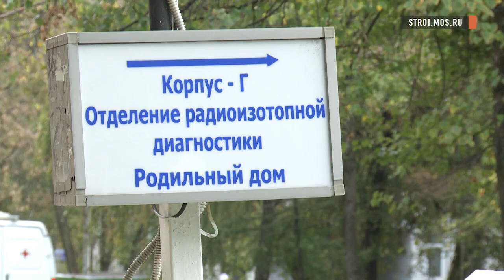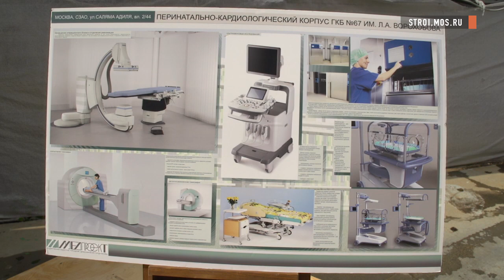Когда откроют перинатальный центр ГКБ №67 им. Ворохобова?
Каким будет крупнейший в Европе перинатально-кардиологический центр на базе московской больницы № 67 им. Ворохобова? Какие уникальные операции здесь будут проводить и когда достроят новую клинику – смотрите в эксклюзивном видеосюжете.